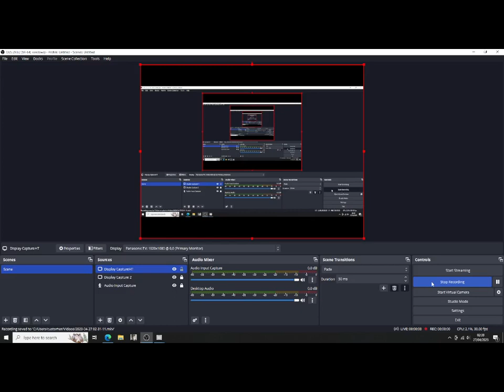WWF Attitude my first time playing in 20 years owen heart vs Stone cold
wow this game is good i didnt expect to be playing this tonight what a cool experience me and my brother would play this for hours